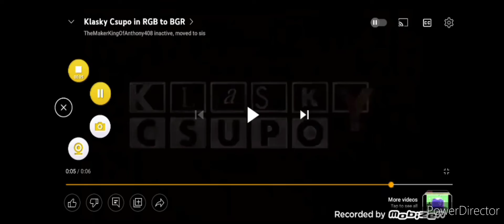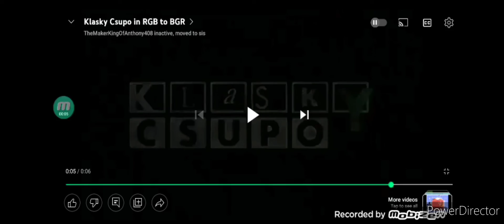(REUPLOADED) Klasky csupo Colors 2